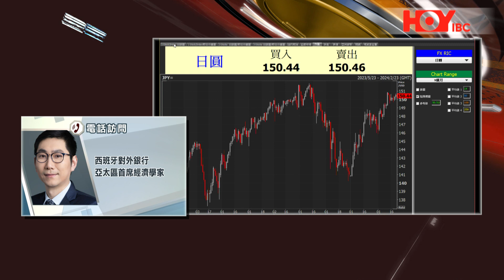「財經點評」：如何理解中港股市近來的上漲邏輯？@夏樂 香港國際財經台 HKIBC#20240223#